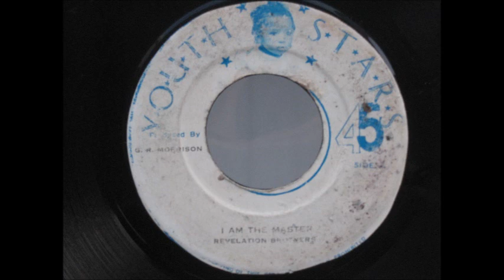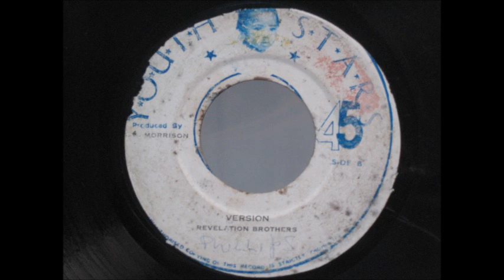Revelation Brothers I am the Master and Version (ReggaeWise)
Revelation Brothers I am the Master and Version

a bit a rough copy but I like it, it is my song of the week